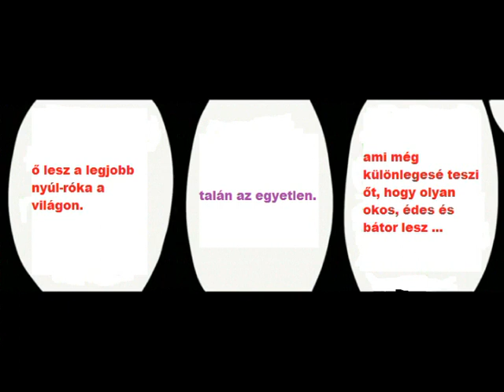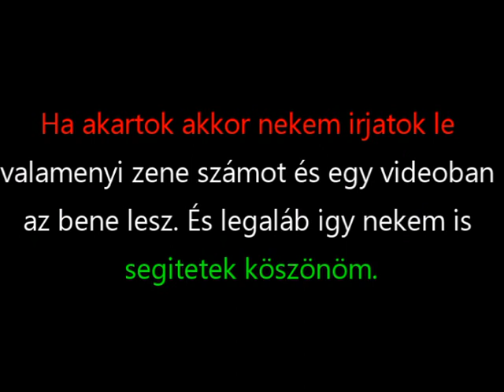Zootopia Comic - The Violet Diaries Part 1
Valahol meg kell állítani Csatorna FB-oldala: Magyar Zootopia rajongok csoportja (képregény)

Élérhetőségek
Skype: igorezredes